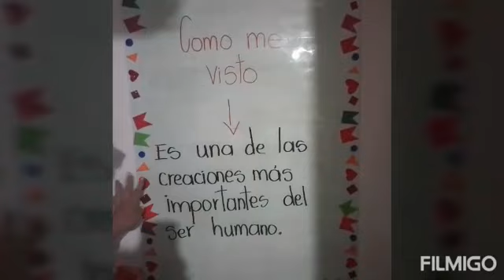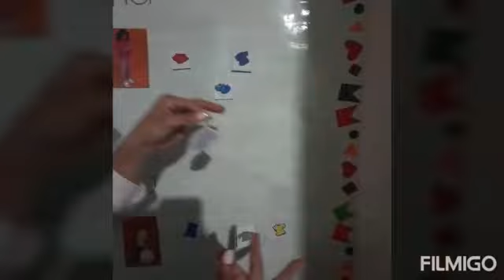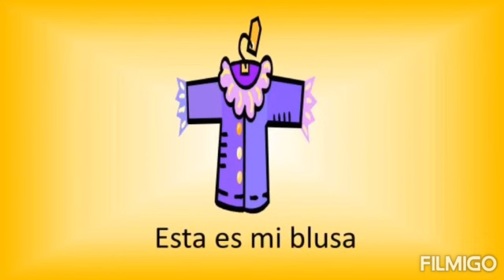Sociales: Transición - Como me visto 04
Sociales: Transición -

Como me visto 04